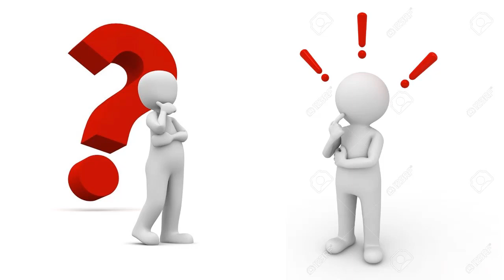برومو كورس هندسة الصرف الصحى انتظروناااااااااااااااا